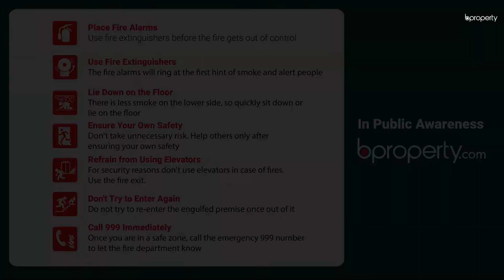Brand New 3,604 Sq. Ft. Office in Double Mooring | Commercial Space for Rent in Chattogram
When your business is meant to represent your dreams and ambitions. You need an office that can hold onto those thoughts. This 3,604 Sq. Ft. office space is remarkably built on maximizing aesthetic elements. It has massive space for you to organize your operations into separate sections, allowing the proximity to collaborate when needed. Since the space is vast, the decor has to match it. Create something that people can't take their eyes off and something that's lucrative to the core. for more info. or call